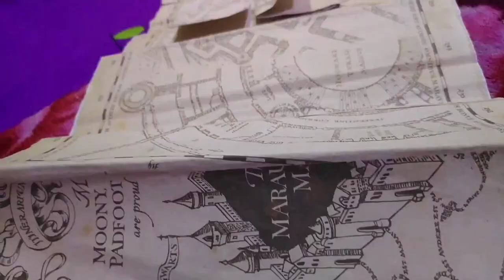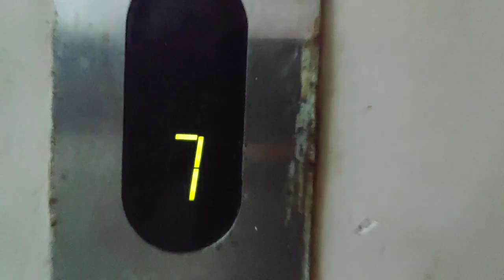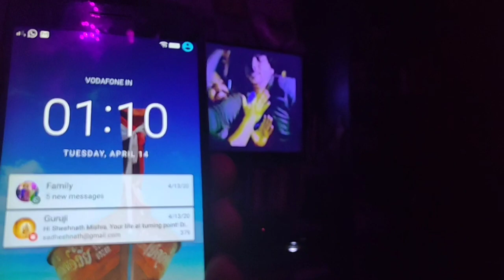QUARANTINE TIME, WHAT I DID?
HELLO EVERYONE,YES I'M BACK WITH ANOTHER VIDEO, IT'S BEEN 6 MONTHS I'VE HAVEN'T UPLOADED A VIDEO SO HERE I'M

EXCITED!